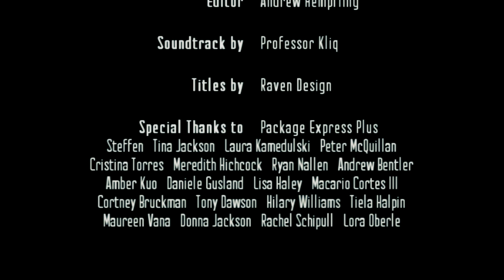Kung Fu Jonny - Episode 4: Doctor's Orders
Because of Jonny's refusal to cooperate, The Shade organization sends Simon Syringe, a cold-blooded surgeon, to dispose of him. Meanwhile, knowing that there will be some pretty hefty retaliation, Jonny trains his body for an upcoming onslaught... A little too hard.

Writer/director/editor/fight choreographer: Andrew Hempfling
Cinematographer: Dan Allen, Seth Oberle

Jonny: Jon Rodriquez
Simon Syringe: Professor Kliq

Production of Kung Fu Jonny began in 2009. Since then, we've tried, failed, and occasionally succeeded every step of the way. Some footage is different in quality because over the years we've used several different cameras, as we shot this whole project bit by bit. It has been exhausting, but I wouldn't trade it for anything.